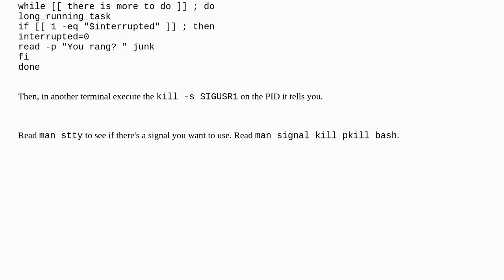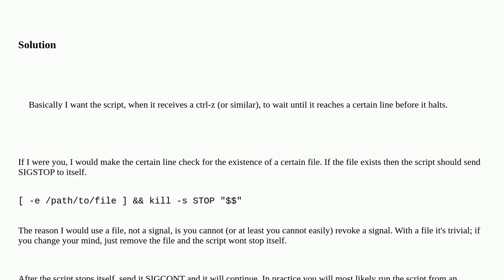Unix: How can I make my looping shell script pause after a loop by sending something like ctrl-z ...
How can I make my looping shell script pause after a loop by sending something like ctrl-z and then be continuable?

A special thanks goes out to the community

  signals shell-script halt